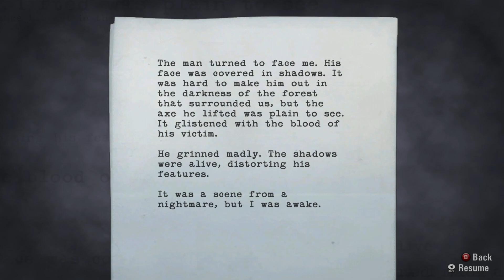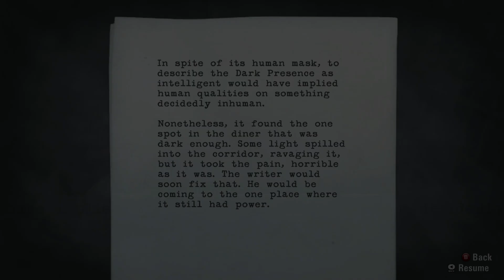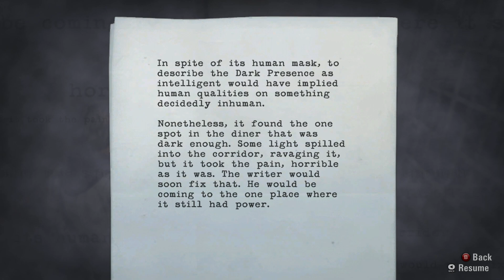Alan Wake part 2 Merry Christmas